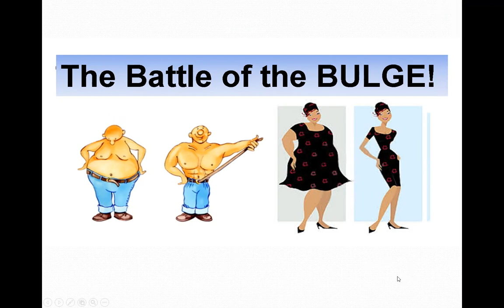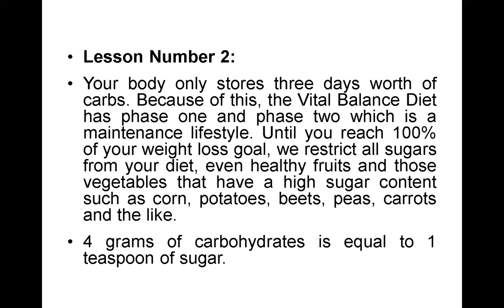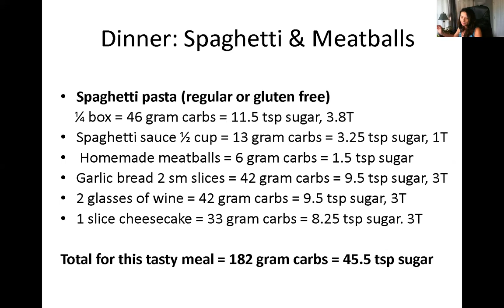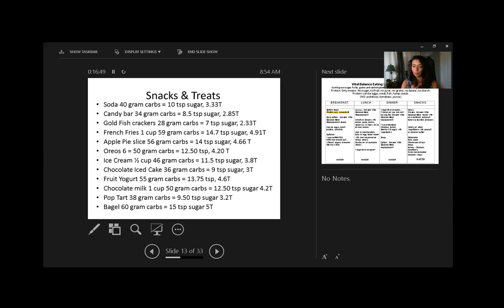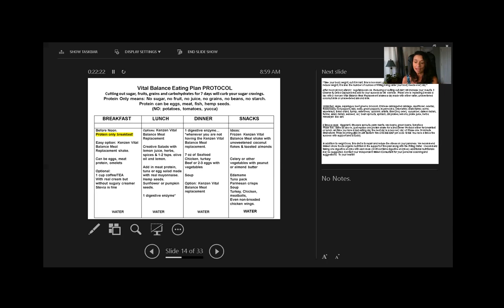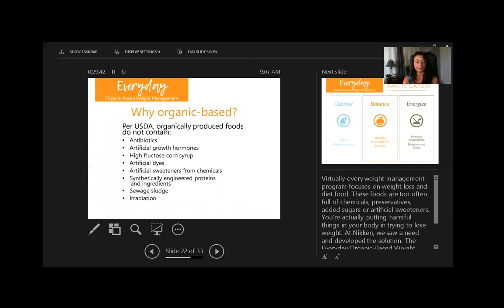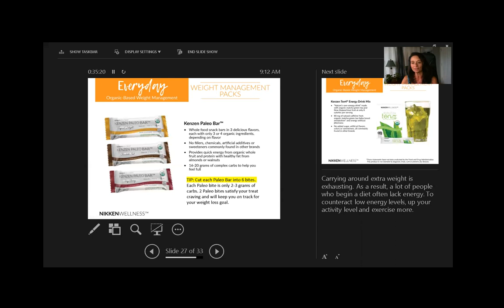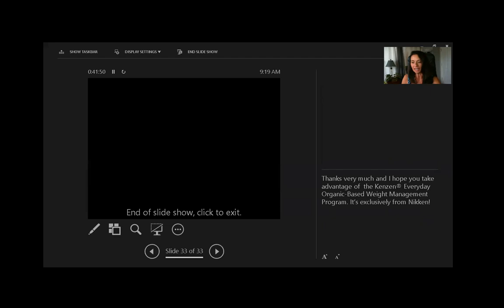Kenzen Weight Management - Discover it, Live it Lifestyle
This eating plan lifestyle can curb your cravings, release those unwanted pounds, improve your numbers and memory. You can do anything for 7 days...at a time. Understanding carbohydrates is key. Nikken provides the "perfect meal replacement", the tasty paleo bites, digestion 4-20, the cleanse and detox which has so many additional good effects. Kenzen Weight Management makes it easier!